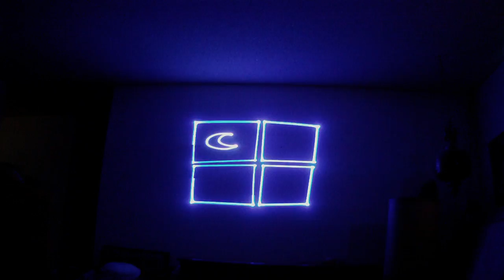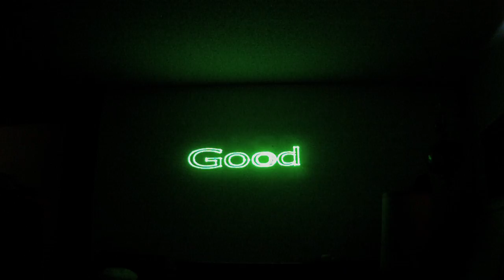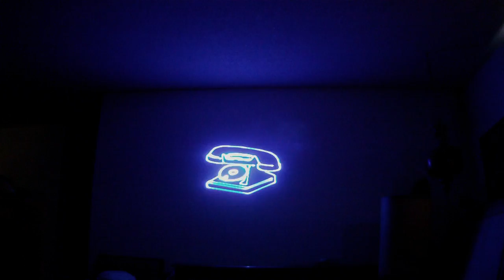SF Giants laser show by AJ Rose....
dope mix and dope lasers. you can't beat that.